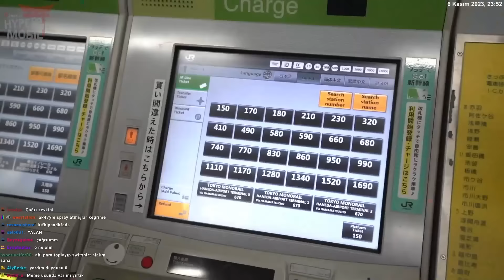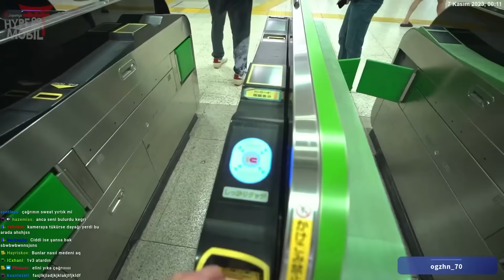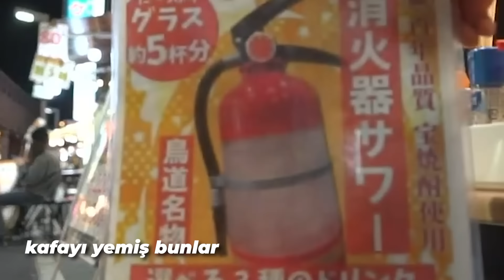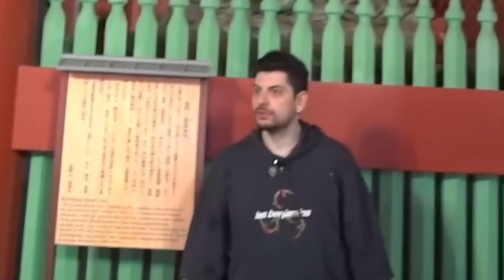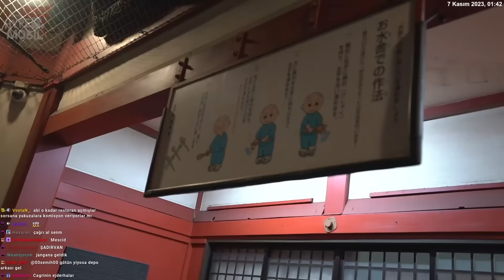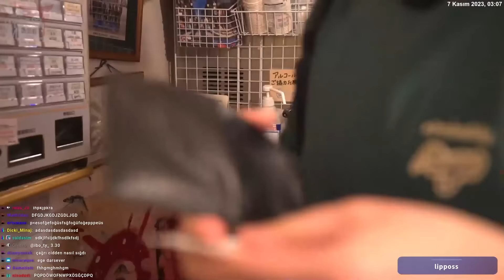JAPONYA'DA KARAOKE KAFEYE GİTTİK!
Metropol şehre Çağrı Ergün şoku, şehrin tek eğlencesi biz olduk..